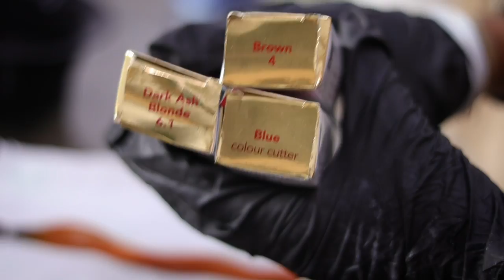Pure Red Color Cutting |Neutralization Tutorial ||How to Natural Shade On Red Hair Color |Salonfact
Hey everyone...
Salonfact In this video i have shared How to Cut Red Color

Red Color Cutting

Red Hair Color Ko Natural Hair Kaise Kare

Red Hair Color Ko Kaise Neutralization Se Kaise Cut Kare